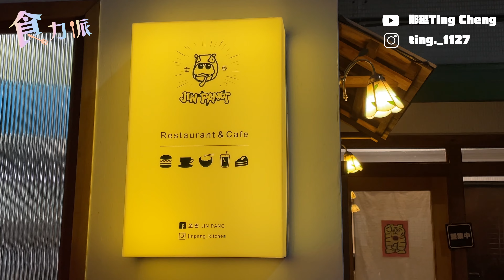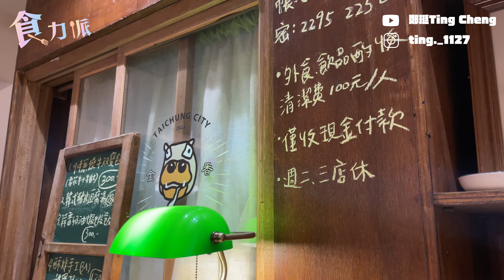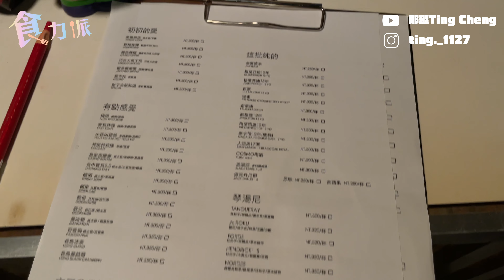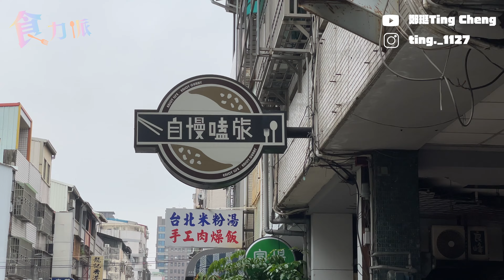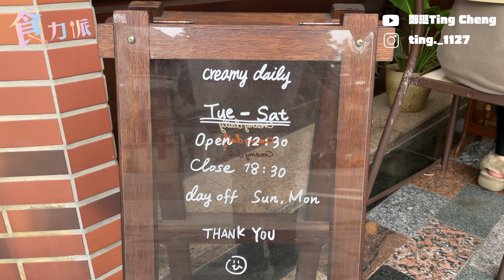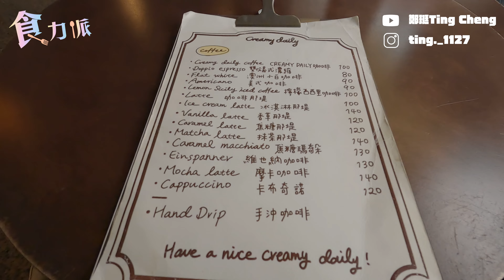台中美食推薦！五間超質感的隱藏小店！私藏名單大公開～【食力派EP01】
今天這集要來推薦台中的質感小店！來到台中必去必吃的美食！
算是公開我的私藏名單～
如果迴響好的話之後會再分享更多給大家！